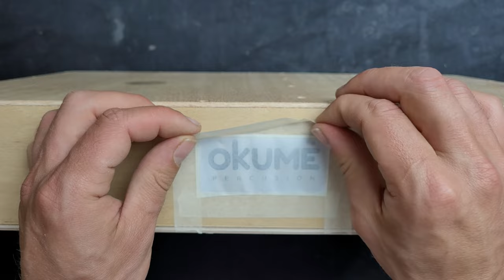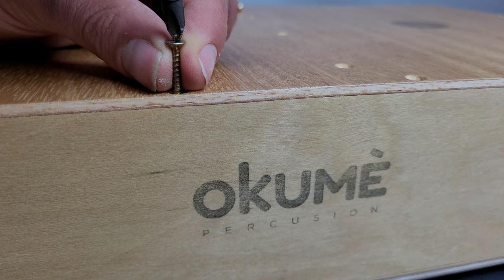cómo hacer una LAPTOP CONGAS - Congas CAJÓN de viaje PORTÁTILES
👉 Conoce mi escuela de luthería online y aprende a fabricar tus propios instrumentos musicales.

En esta oportunidad les comparto cómo fabricar este instrumento super versátil. Se trata de las Laptop Congas muy cómodas a la hora de transportarlas y llevarlas de viaje, sin duda un set de percusión ideal para llevar siempre encima. Tiene parche de madera como el cajón peruano y el flamenco, también encontraras adaptaciones de este estilo de otros instrumentos como el Bongó, los Batajones, y el Djembe.
Para construirla utilicé madera terciada de Guatambú de 9mm para la base y tapa de Roble de 4mm para la tapa, y este fue el resultado, espero lo disfruten.

- Si el contenido de este canal te es de utilidad y te gustaría apoyarme para seguir enseñando a fabricar instrumentos musicales puedes hacerlo a través de los siguientes link.
- If the content of this channel is useful to you and you would like to support me to continue teaching how to make musical instruments, you can do so through the following links.

Nos vemos en el próximo video👋 GRACIAS por tu visita.

0:00 Introducción
2:00 Encolado
5:36 Unas horas después...
6:28 Rectificado
7:28 Fondo & Tapa
9:50 Varias horas más tarde...
10:03 Fresado
11:18 Tornillos
13:17 Lijado
14:35 Laqueado
17:37 Ensamble final
19:02 Prueba de sonido